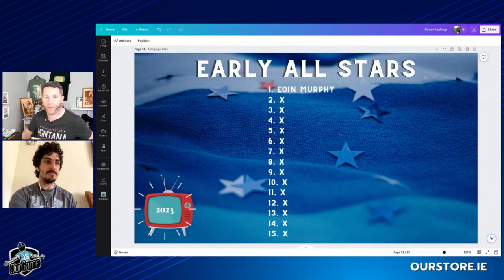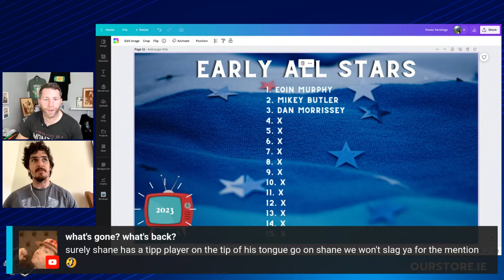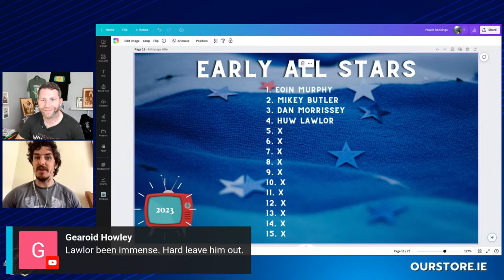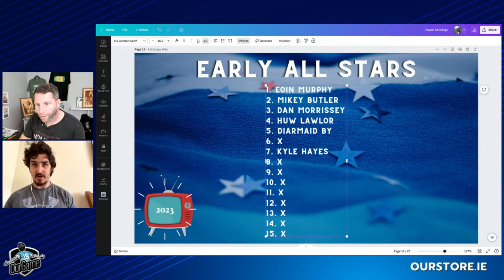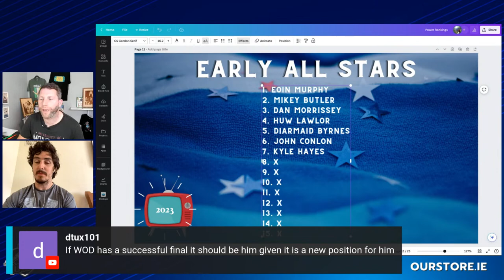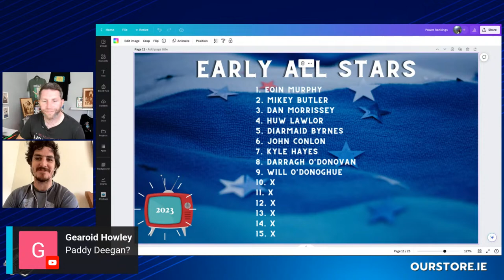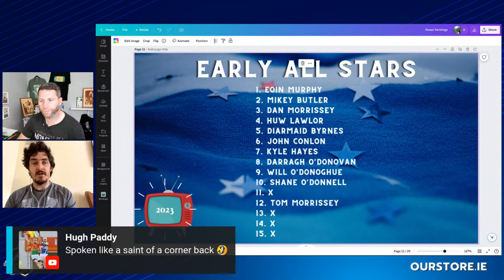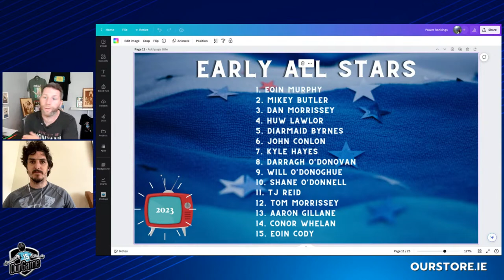Carey live | Early All Stars | McKaigue v Clifford | Dubs v Farney | Tailteann Cup final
Shane Stapleton and Michael Verney preview the All-Ireland football semi-finals and the Tailteann Cup final.